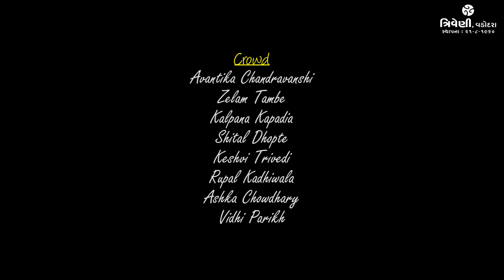Falshruti | Celebrating International Women's Day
Falshruti

Women: The Untapped Reservoirs of Talent

Writer: Dipti Vachrajani
Director: Hardik Bhavsar
Executive Creative Director: P S Chari

Actors: Riddhi Upadhyay, Drashti Jhaveri